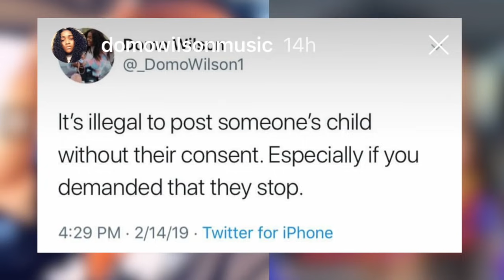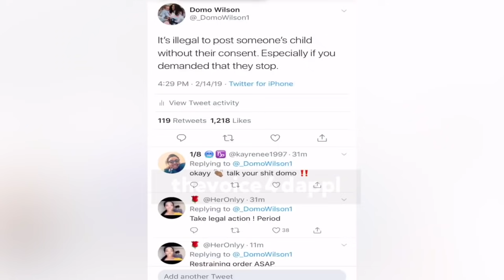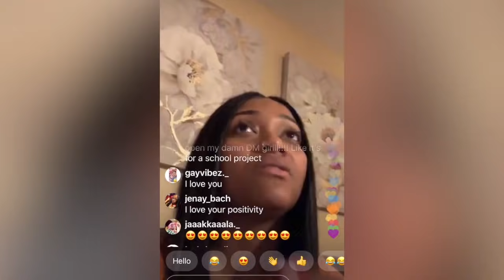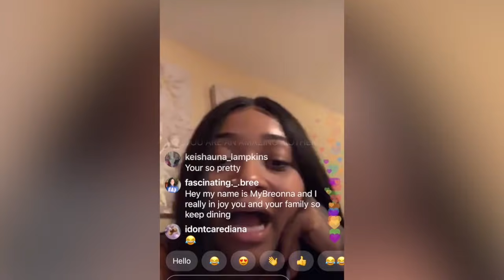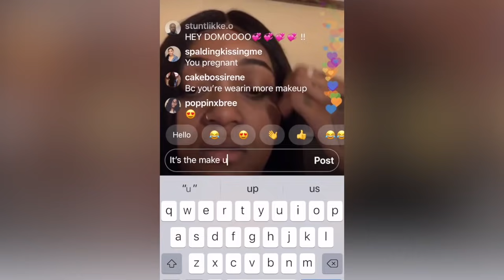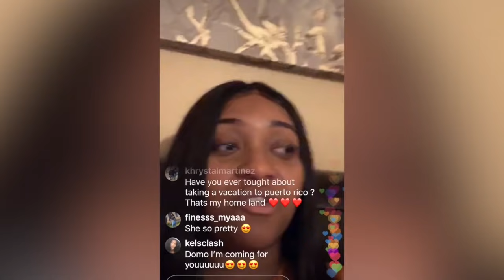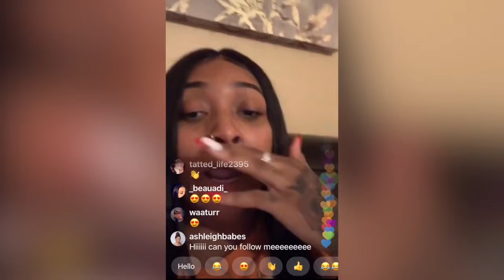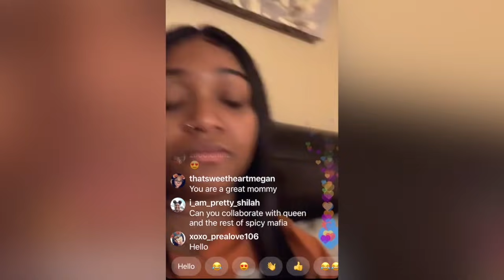Domo Wilson Goes Off after Crissy Post her son 😳 Crissy says "MY SON"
SUBJECT : Kimberly / Business

IF you have receipts or a story on a famous YouTuber or celebrity DM ME ..
And include ( SHOUT ME OUT PLEASE )  Optional ( if you don’t include that message … I won’t include your name to the story 💯